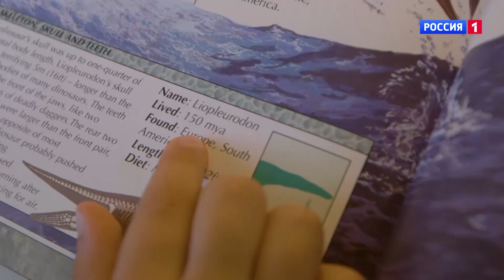Шоу «Удивительные люди». Игорь Калина. Живая энциклопедия динозавров. Профайл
Проект «Удивительные люди» даст возможность показать участникам свои уникальные способности, в которые обычному человеку сложно поверить.

В конце каждого выпуска зрительный зал путем голосования выбирает одного из восьми участников, который произвел наибольшее впечатление. Этот участник получает право побороться в финале за главный приз проекта.

Помогать зрителям выбрать лучшего участника будут звездные гости: Евгений Папунаишвили, Наталья Рагозина и  Ольга Шелест. Кроме того, профессиональную оценку уникальным способностям участников будет давать ведущий научный сотрудник Центра нейроэкономики и когнитивных исследований профессор Василий Ключарев.
Ведущий шоу - телеведущий и продюсер Александр Гуревич.